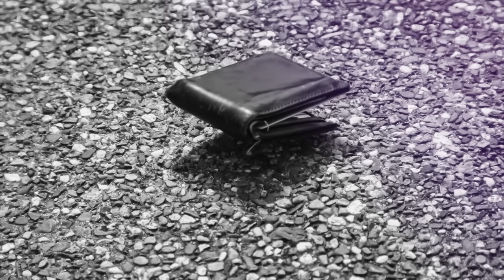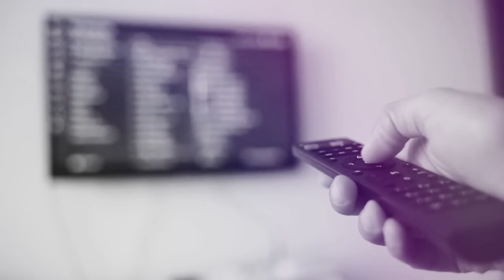ČUDNE PRIČE 95 - SILOVATELJ IGOR ponovo iza rešetaka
00:00 Čudne priče - Igor
03:13 Ko su Soveraši?
10:06 Batine od strane očuha
15:18 Igorovo pljačkanje na Karaburmi
21:07 Napad u zatvoru
22:18 NOVA SKELA
37:45 Zvanične statistike silovanja u Srbiji